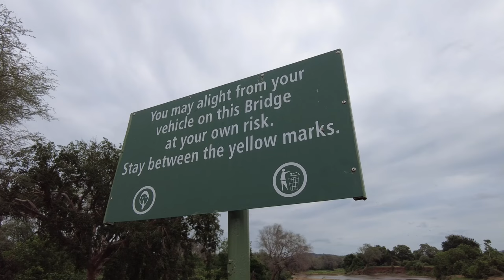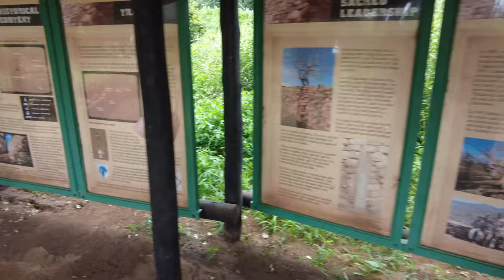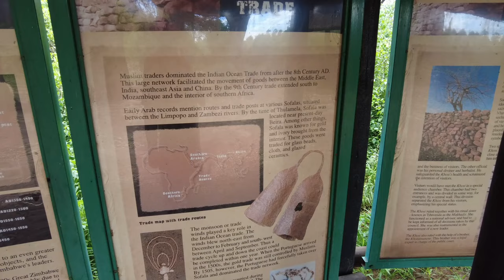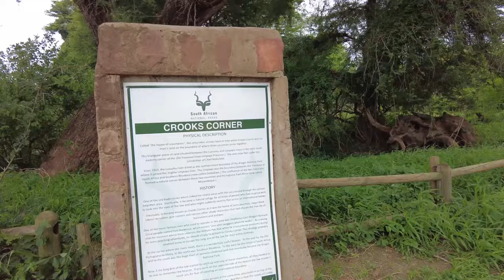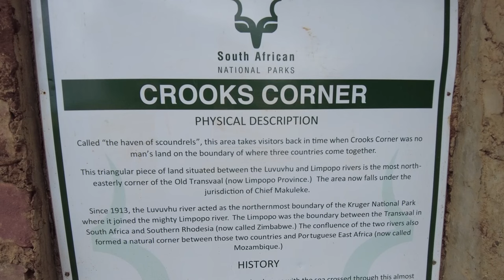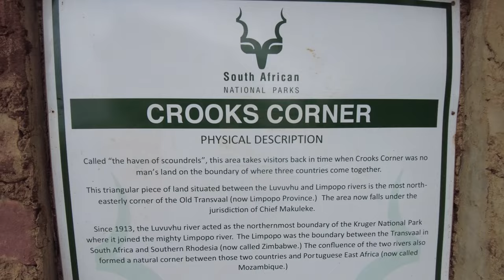Pafuri Croocks Corner - Only 1 Change (KNP7-Eps5)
Yes you can also safari when you retired, only if you use your time and money smart. Session 1 what is the challange and why can 90% not retire.